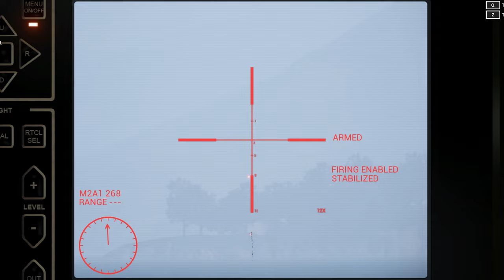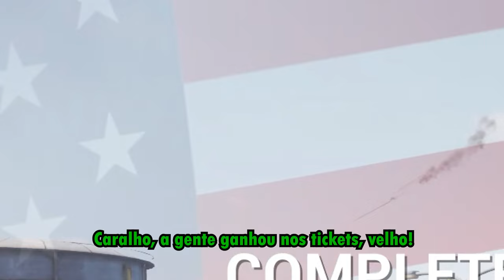MOMENTOS ENGRAÇADOS - 06 - Jogando online com amigos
Little Prelude and Fugue